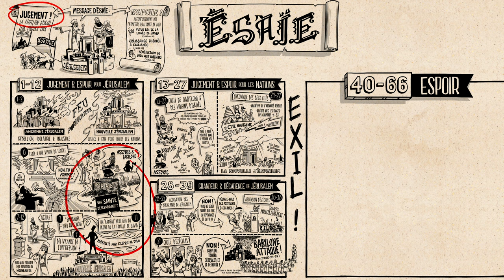Ésaïe 1–39 - Synthèse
Redécouvrez le livre d’Ésaïe à travers notre série Lire les Ecritures, et saisissez la logique reliant la conception littéraire à la structure de ce livre. Ésaïe annonce que le jugement de Dieu sera un feu purificateur pour le peuple d’Israël qui ainsi, sera préparé à l’avènement du roi messianique et de la nouvelle Jérusalem.